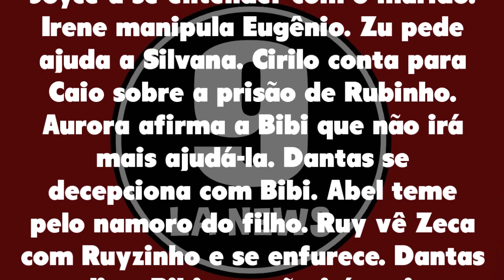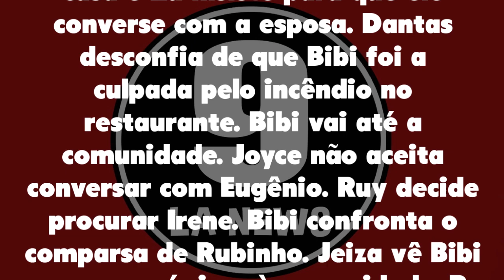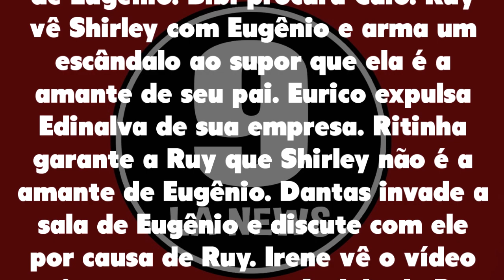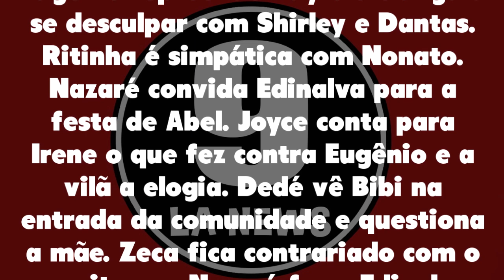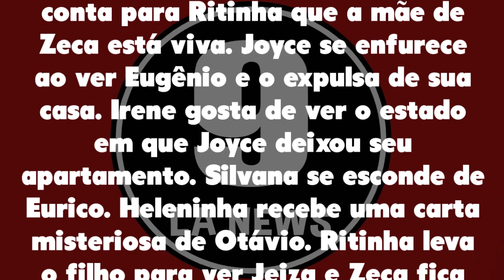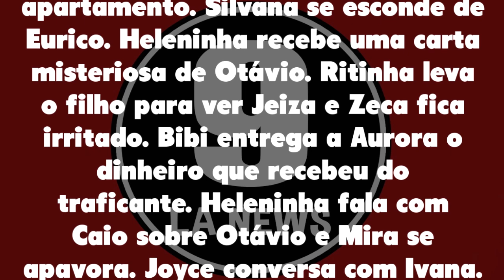Resumo Semanal: A Força do Querer 07/12/20 a 12/12/20 - [Capítulo 67, 68, 69, 70, 71 e 72]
Resumo Semanal A Força do Querer de 07 a 12 de dezembro de 2020 - Capítulo 67 ao 72